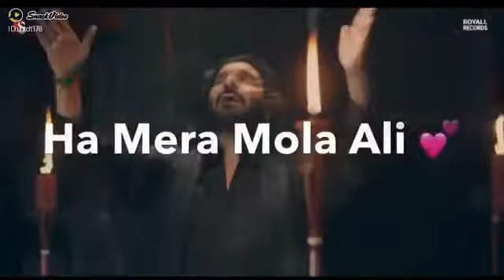HUSSANI A.S SOLDIERS.ALI MOLA.AS.AHLAY BAYT A.S#FIQA JAFRIYA#YA HUSSAIN A.S.....🌹🌹(3)(1)